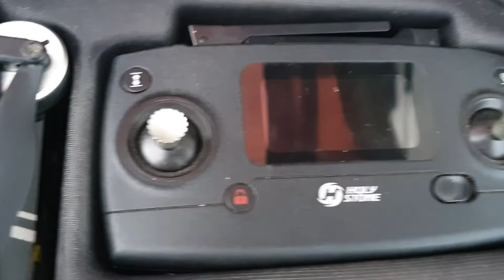review | dron holy ston720 | gaesssszzh